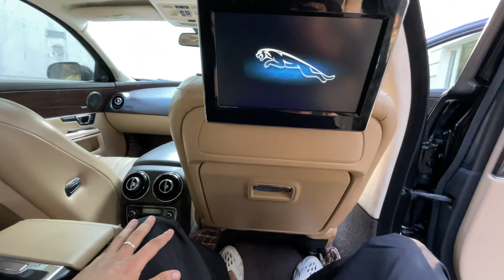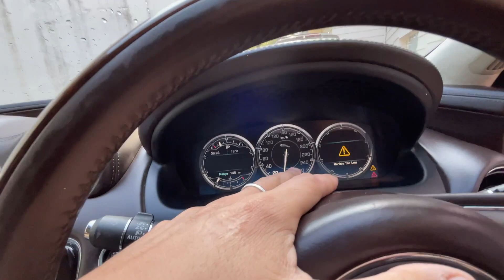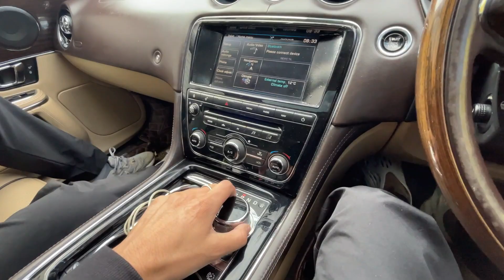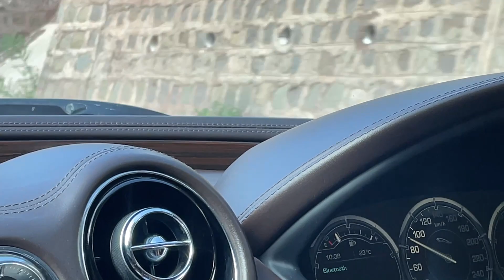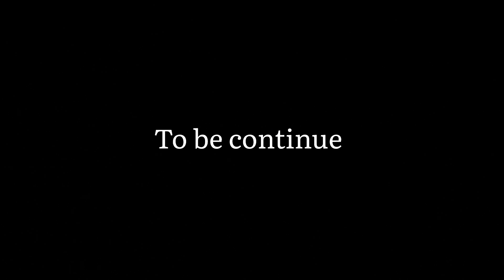Jaguar 🔥 || 1.5crore || ultimate machine😱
HY GUYS✅

 I HOPE APP SAB THEEK HONGE☺️

❤️‍🔥APP SAB KA  PYAAR OR SUPPORT CHAHIYE